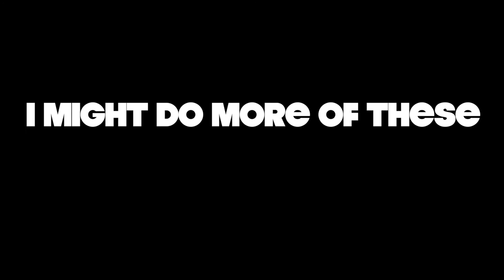Crystal Castles in the Quarter! SITE Episode 0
Me attempting to vlog for the first time ever...I'm sorry. Also, I'm using the Canon G7x MK II while at the Crystal Castles show on September 9th, 2016 in New Orleans.